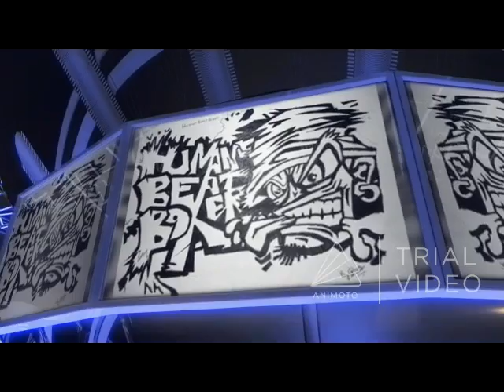Beatbox Tutorial1 KIK/HITHAT/SNARE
Eccomi con il primo Beatbox tutorial
State pronti per il secondo ;)